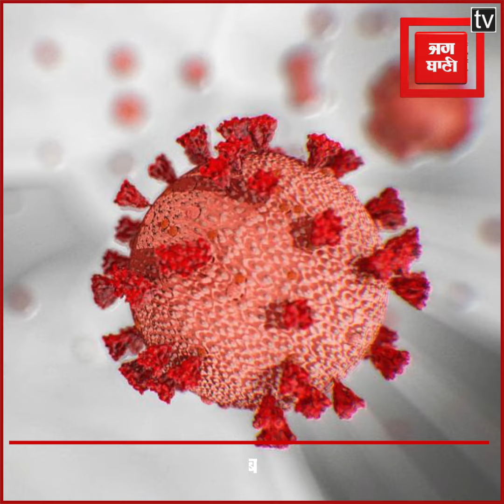Eid Mubarak: मास्क और सोशल डिस्टेंसिंग के साथ अदा की गई नमाज, प्रशासन Alert